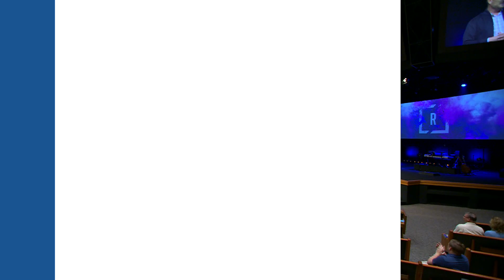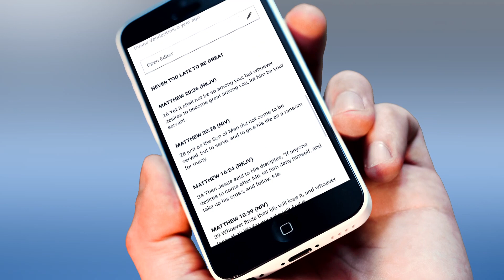Donkey Mission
In this message, guest speaker Matt Keller uses the story of King Saul, before he was king, going out to find his father's missing donkeys as an example of how God will test our faithfulness in the little tasks before giving us larger responsibilities.